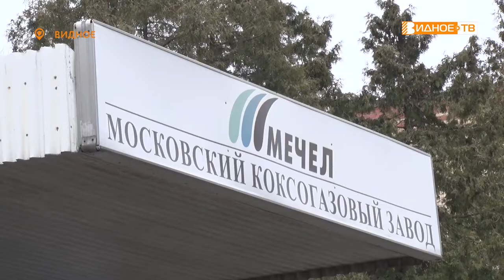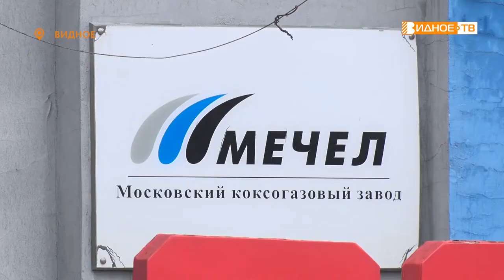МОСКОКС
Предприятие Москокс посетили участники международной конференции «Коксохимическая промышленность. Состояние и перспективы». Своим мнением об увиденном специалисты поделились с нашей съёмочной группой.